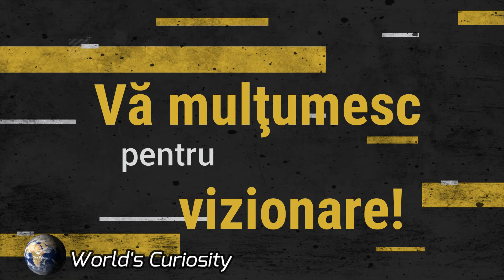Paralizia in somn ... Demoni sau stiinta?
Paralizia în timpul somnului este un fenomen care te împiedică să vorbești, să te miști sau să reacționezi în vreun fel pe durata tranziției de la starea de veghe la somn adânc sau vice-versa.
Experiența e asociată adesea cu supranaturalul, dar știința vine cu alte explicații.